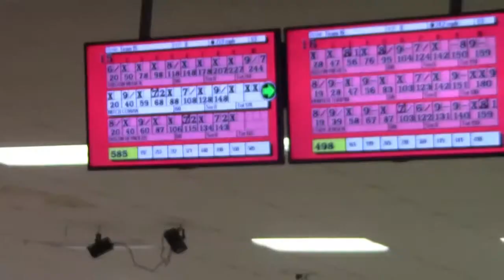Bowling members see success and improvement in season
Members of the bowling team said the season has gone well.